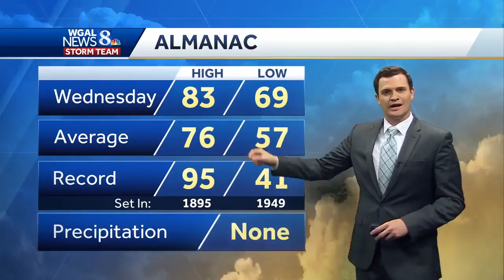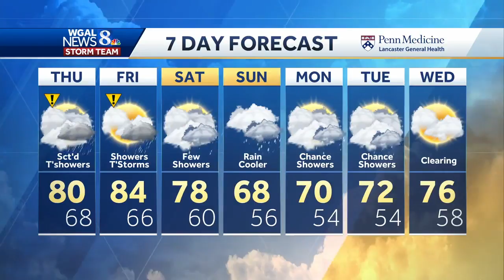Heavy downpours possible in coming days